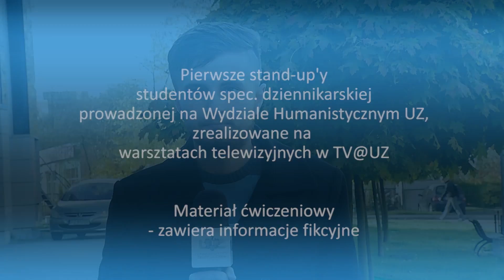Stand-up'y studentów - cz.2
Część. 2.
Jednym z pierwszych zadań studentów uczestniczących w warsztatach telewizyjnych, było nagranie stand-up'a. Dla większości z nich były to pierwsze tego typu wystąpienia przed kamerą. Efekty  przedstawia ten krótki film :-)
UWAGA: Materiał zawiera informacje fikcyjne!

Produkcja:
TV@UZ - Telewizja Uniwersytetu Zielonogórskiego
Materiał zrealizowany przez studentów UZ ze specjalności dziennikarskiej w ramach warsztatów telewizyjnych.
Data publikacji:
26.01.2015